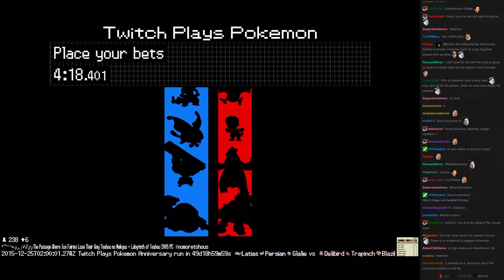Twitch Plays Pokémon Battle Revolution - Match #32784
Match #32784 [Blue: Primeape, Wingull, Delcatty] vs [Red: Arcanine, Claydol, Carvanha]